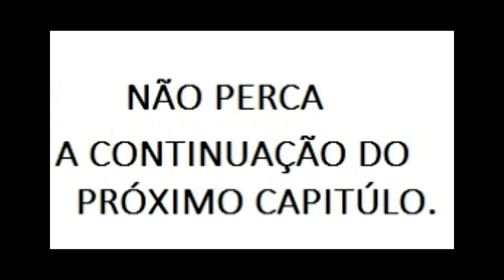FARINHADA NO SERTÃO DE INHUMA.